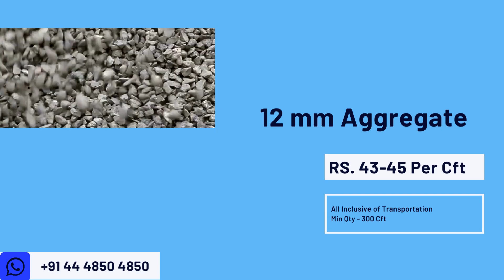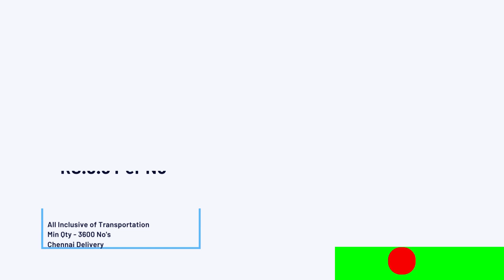20th Jun | Building Materials Price | Daily Update